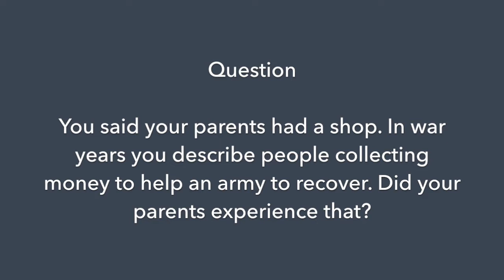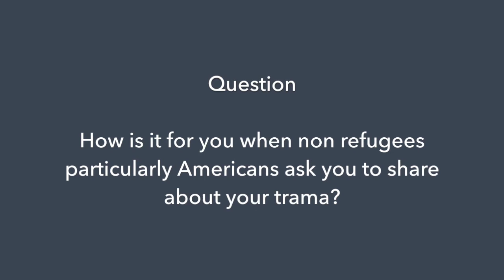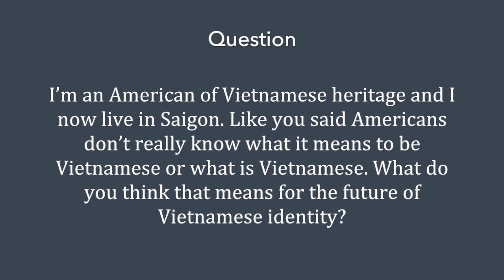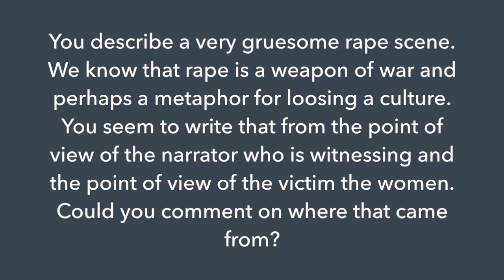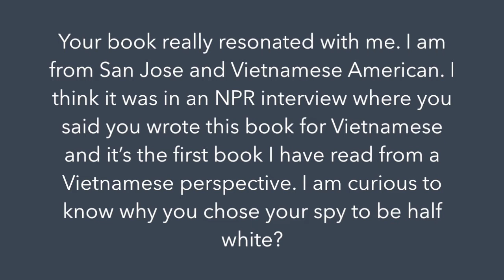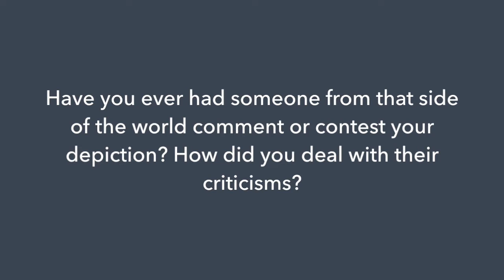Viet Thanh Nguyen @ The American Library in Paris | 27 June 2017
Viet Thanh Nguyen speaks about his Pulitzer Prize-winning debut novel The Sympathizer, and his new short story collection The Refugees, which has a poignant dedication: "For all refugees, everywhere." Nguyen's stunning first novel about a spy with dual loyalties to country and himself is profound and beautifully crafted. The particular sorrow of exile and the chance of a better life in another place are themes found in both books. NPR praises The Refugees as "an urgent, wonderful collection that proves that fiction can be more than mere storytelling - it can bear witness to the lives of people who can't afford to forget."

Edited by Keziah Plummer